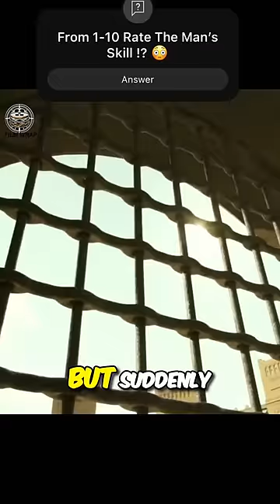Genius Blind Man vs 3 Lions. Who Wins at the End? 😳 movie cheat exam